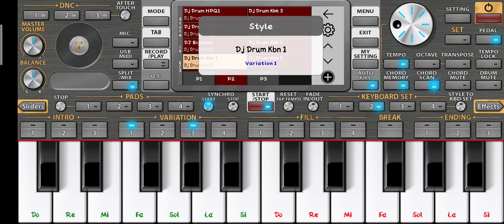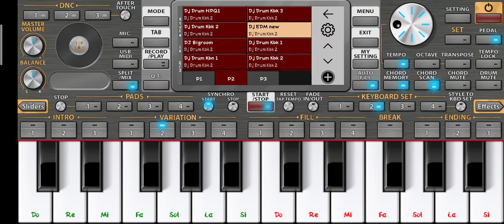DJ Remix Khmer /free Style Khmer remix /ចង្វាក់រិមិចថ្មី2021free " Org Khmer2021"